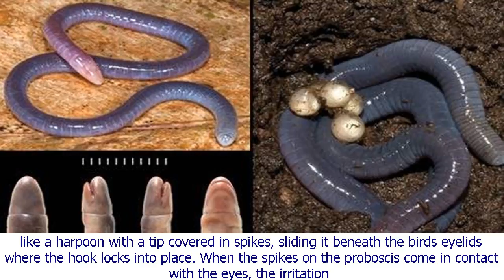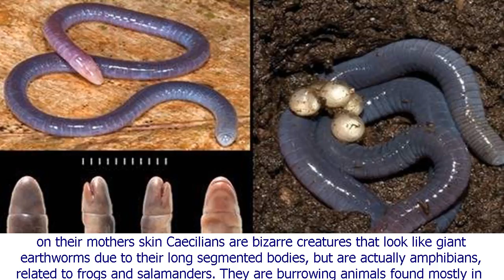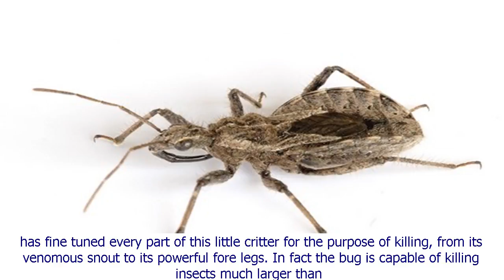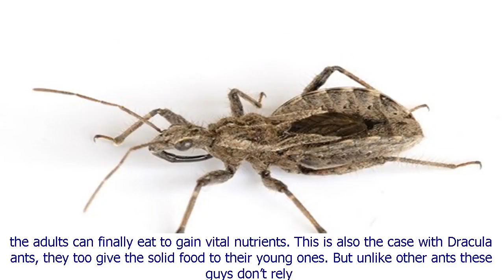10 lesser known animals with bizarre dietary behaviors[BIKINI]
10 lesser known animals with bizarre dietary behaviors